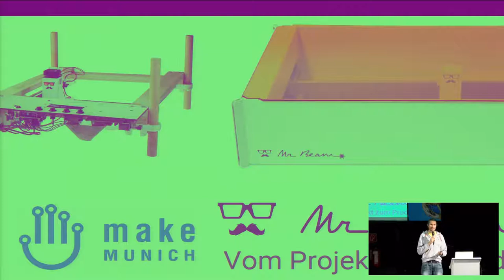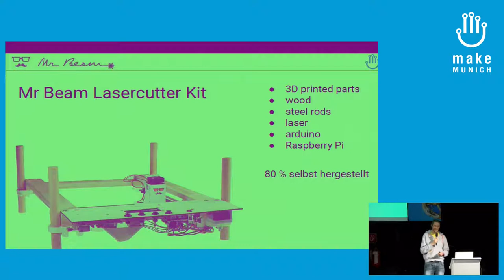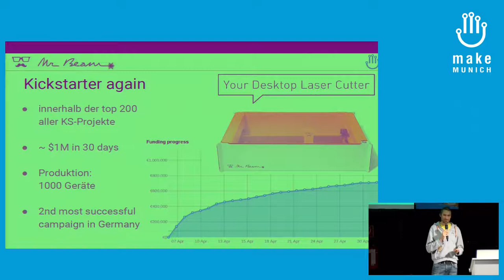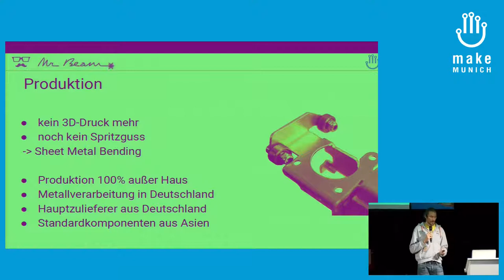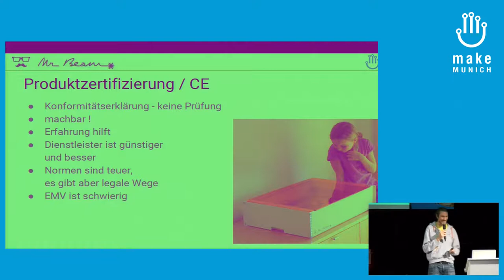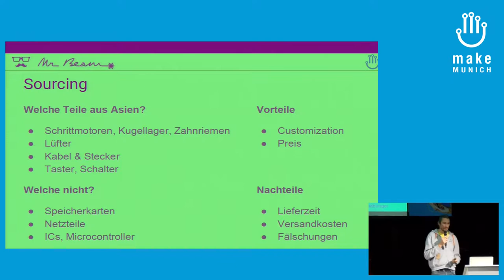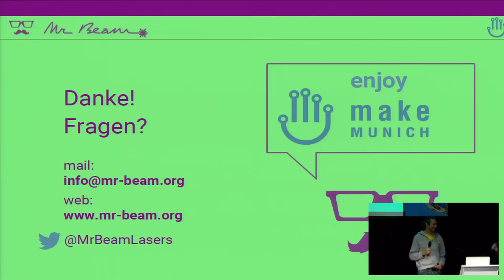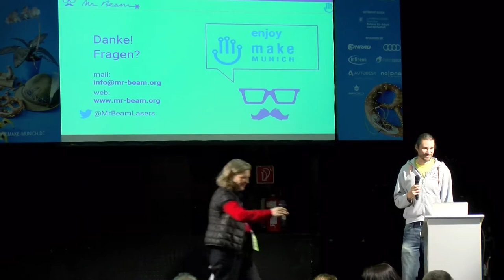2017 – Mr Beam II – vom Projekt zum Produkt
Teja Philipp Gründer Mr Beam